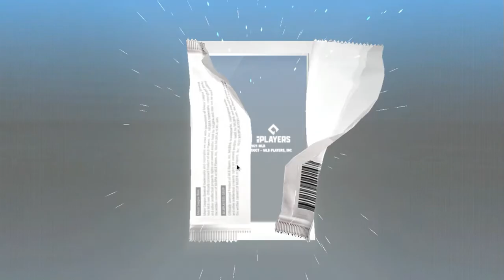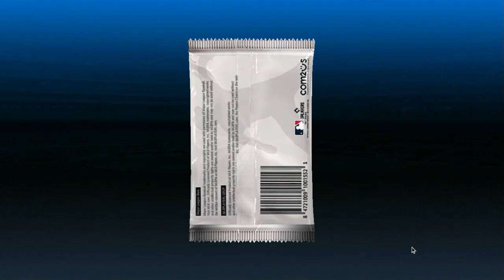MLB 9innings gameplay!!! (Mike Trout home run!!!)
MLB 9 Innings 21. 9 Innings selected by Mike Trout and Cody Bellinger, our cover players from both leagues! Experience thrilling matches in 2021 with MLB 9 Innings 21! MLBAM, MLBPA Official Licensed Mobile Major League Baseball Game! ◈ Game Features ◈
MLB 9 Innings 20 is a free-to-play game from the developers of Com2Us. ... More than that, the game lets you create, develop, and manage your baseball dream team from scratch. Experience baseball like never before by downloading this baseball game online on your PC